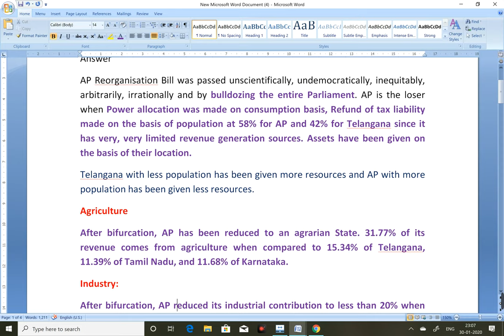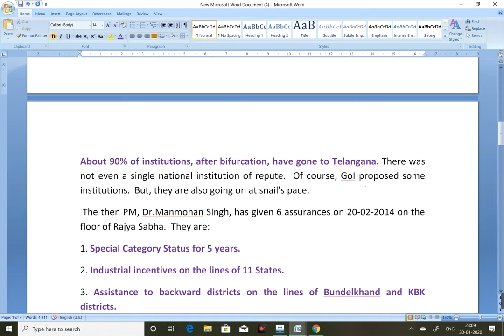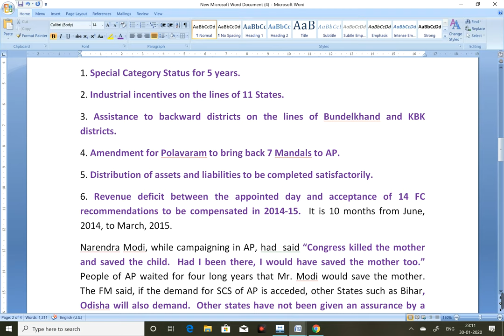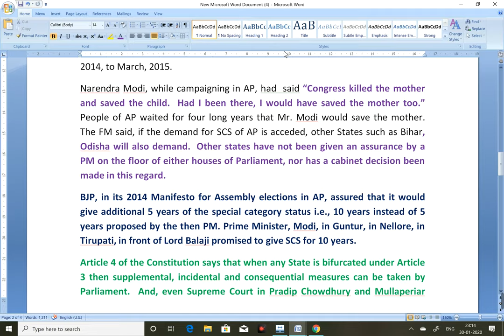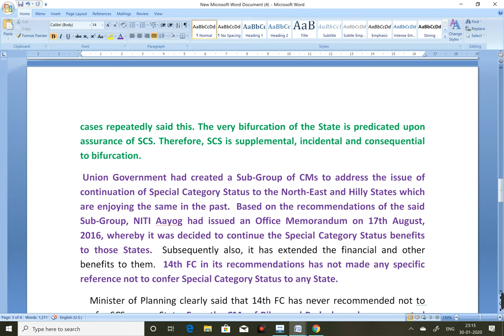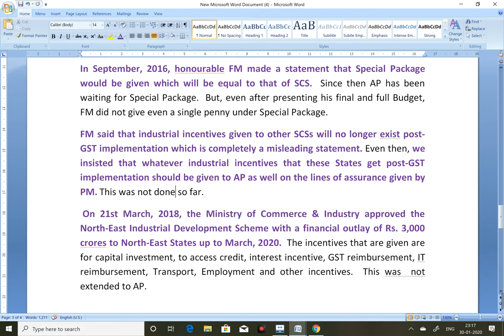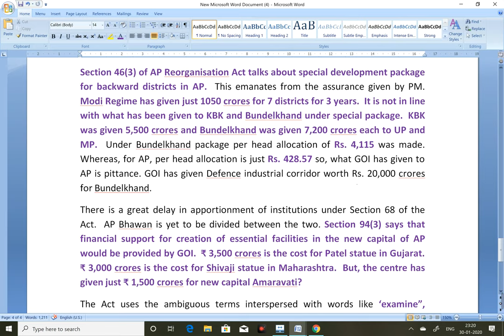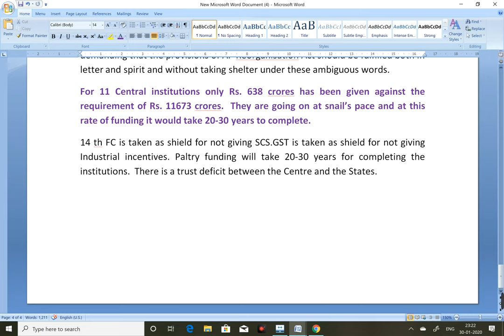INJUSTICES DONE TO ANDHRA PRADESH AT THE TIME OF BIFURCATION AND POST BIFURCATION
APPSC GROUP 1 MAINS PREPARATION